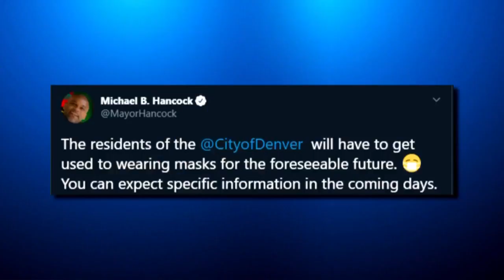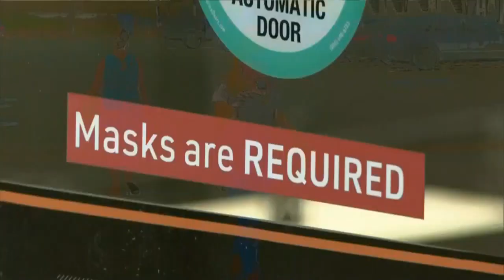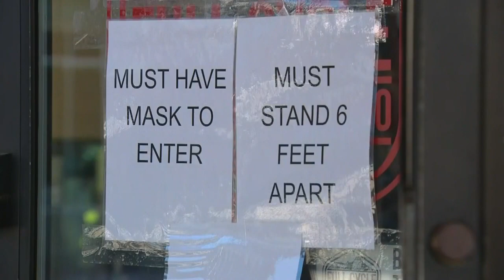Debate Over Masks Heats Up As Denver Considers Order Amid Reopening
Some cities and counties in Colorado require masks to be worn when in public.